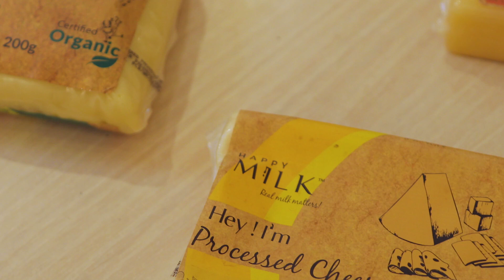Get the lowdown on food thickener and emulsifier carrageenan and why you should avoid it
Look at the ingredients in your box of cream cheese. Do you see the name carrageenan? Well, here is what it is. Derived from Red Seaweed, Carrageenan acts as a thickener, emulsifier and preservative. It is found in almond milk, cottage cheese, ice cream & vegan dairy substitutes. Studies have suggested that consumption of Carrageenan could possibly lead to the formation of intestinal ulcers.
We get nutritionist Shona Prabhu to tell you why it is important to say no to carrageenan in your food. And here’s something else you need to know – Carrageenan is among the 25 harmful ingredients that we have banned from the shelves of The Organic World, our system of checks and balances that ensures every product you see on our shelf is truly a better choice.
Shop from our range of 2000+ chemical & preservative free groceries now!
The Organic World stores are present in 13 locations across Bengaluru. or on our App now.